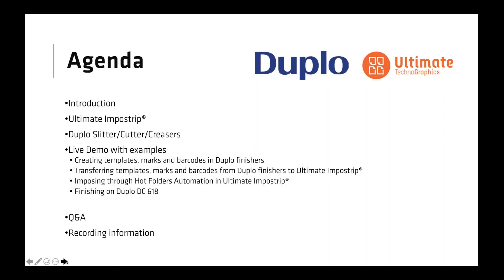Imposition Automation for Duplo Slitters/Cutters/Creasers | Duplo DC Range and Ultimate Impostrip®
Optimize print finishing with the Duplo DC range and Ultimate Impostrip® imposition software

Finishing automation is key to remove bottlenecks, starting directly at the imposition point. Ultimate TechnoGraphics and Duplo are proud to join their forces to offer an automated solution powered by Ultimate Impostrip® for the Duplo DC Range.

Ultimate Impostrip®  optimizes every aspect of the prepress imposition workflow with tools that are easy-to-use yet extremely versatile. Duplo’s Slitter/Cutter/Creasers (DC-746, DC-646 and DC-618) are popular all-in-one digital finishing solutions designed to trim white borders and crease fold lines in documents to eliminate toner cracking in a single pass.